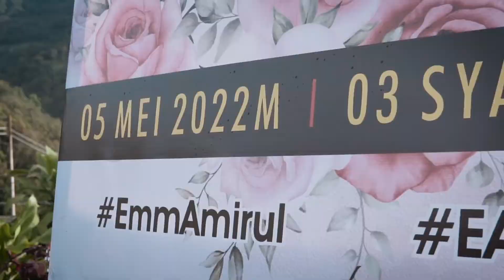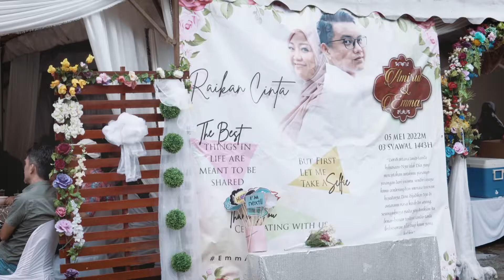Kundasang Wedding | Perkahwinan Di Kundasang Sabah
Irulsan & Safwanah

Perkawhinan di kampung Muhibbah Kindasang pada 5.5.2022